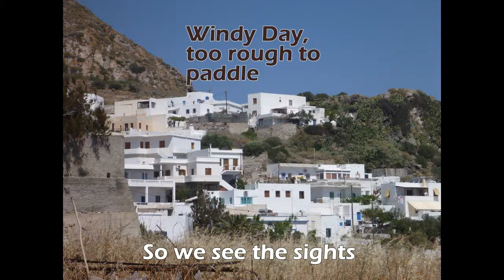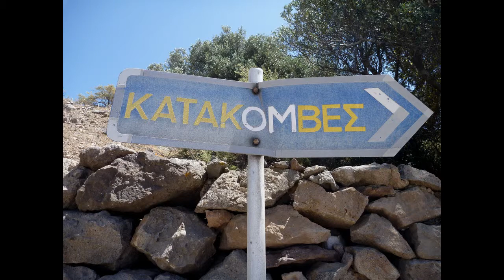Hiking the Isle of Milos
A hike to see the original site of the Venus de Milo and an ancient theather.  Then on to the Archaeological Museum. on entering we see a statue of the Venus de Milo, but it is only a copy, A short walk takes us to the Catacombs, then we hike past churches, fields and bees to Adamas.